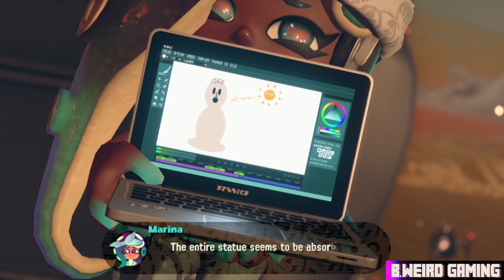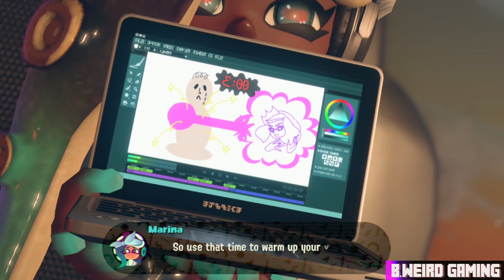Splatoon 2: Octo Expansion | Final Boss + Ending 4K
Final boss fight vs Commander Tartar and the ending. Splatoon 2 Octo Expansion for Nintendo Switch.

⬇Schedule⬇

Every Otaku Sunday - 10:30am Cst